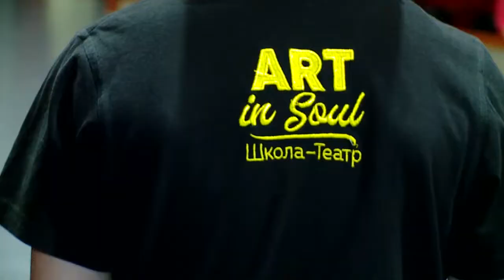ШКОЛА-ТЕАТР ART IN SOUL ГОТОВИТ ДВЕ ПРЕМЬЕРЫ 06.11.21